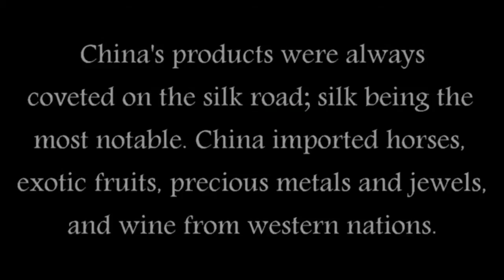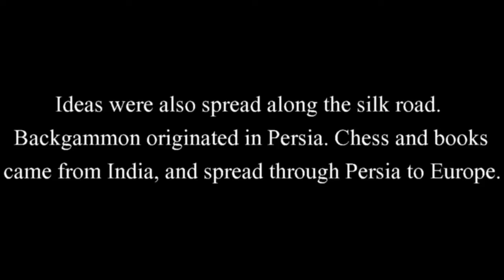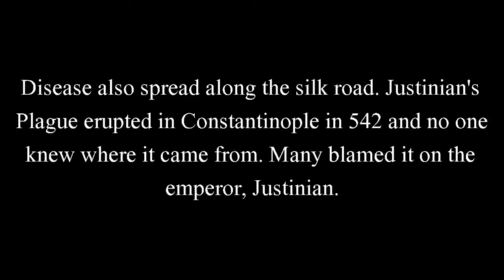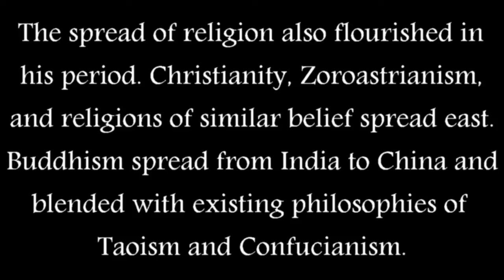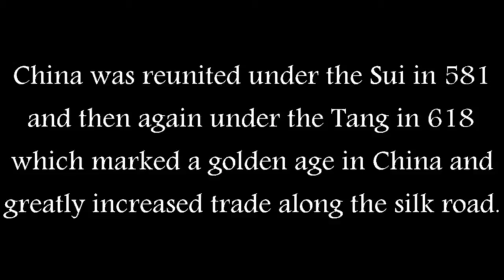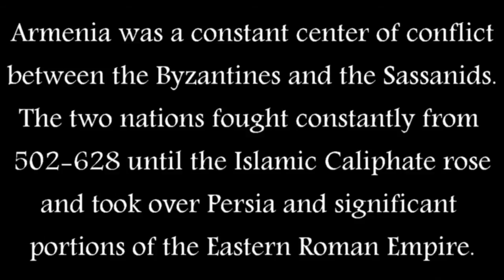Horrible Histories: The Silk Road